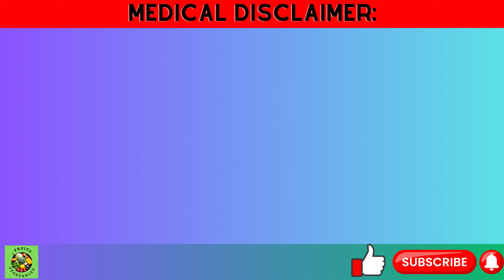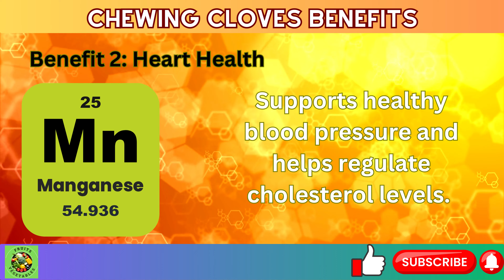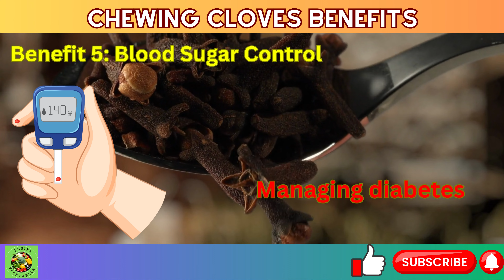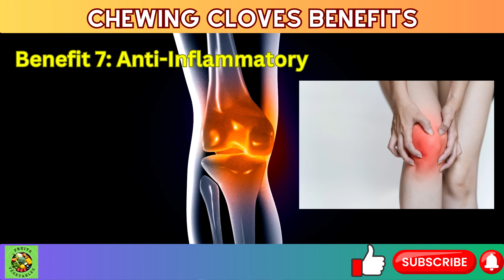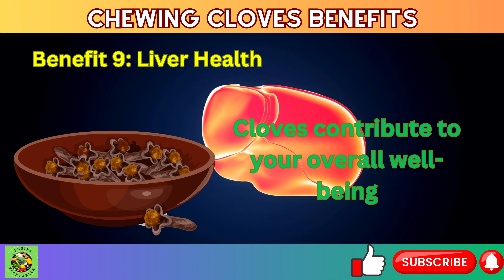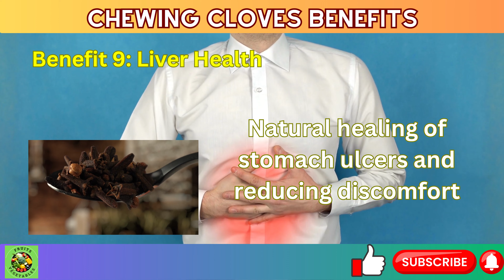CLOVES: What Happens Immediately When You Start Chewing on CLOVES || Watch CLOVES INSTANT RESULTS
🌿 Experience a revelation of nature's finest – "Cloves Unveiled." In this captivating video titled " CLOVES: What Happens Immediately When You Start Chewing on CLOVES || WATCH CLOVES INSTANT RESULTS ", we unlock the mysteries and extraordinary health benefits hidden within the unassuming clove. Get ready to embark on a journey of well-being and flavor that will forever transform your perspective on this remarkable spice.

🔬 Delve into the science behind cloves, understanding their potent anti-inflammatory, antioxidant, and antimicrobial properties. From supporting your immune system to promoting digestive health, cloves are a true powerhouse in a tiny package.

🍲 Discover how to infuse the magic of cloves into your daily life. Explore mouthwatering recipes that not only tantalize your taste buds but also elevate your health. Say goodbye to bland and hello to the rich, warm flavors of cloves.

💚 Witness firsthand how cloves can change your life, from reducing pain and inflammation to aiding in weight management. Their multifaceted benefits touch every aspect of your well-being, making them an indispensable addition to your lifestyle.

👩‍⚕️ Backed by ancient traditions and modern science, cloves have proven their worth time and again. Join us on this journey of enlightenment, where you'll uncover the secrets of a spice that's been cherished across cultures for its profound impact on health.

🎯 Whether you're a culinary enthusiast, a health-conscious individual, or simply curious about the world of spices, "Cloves Unveiled" will open your eyes to a world of benefits waiting to be explored. 🌟🌿💪

 The scent of cloves isn't just any aroma. It's the result of complex chemistry. Cloves contain a high concentration of volatile oils, with eugenol being the dominant compound. Its chemical structure makes it an excellent antioxidant, which means it helps protect your cells from oxidative stress.

Whether it's gum pain, toothache, or even halitosis, eugenol is a powerhouse compound that can provide relief.
 Clove compounds possess antimicrobial properties, which means they can effectively fight off oral bacteria.
In the world of science, the evidence is clear – chewing on cloves or using clove-based oral care products can be a natural and tasty way to promote oral health.

 With this scientific understanding, the next time you chew on a clove, you'll appreciate not just the flavor but the positive impact it can have on your oral health.

Thank you for joining us on this scientific journey into the world of cloves and oral health. Until next time, continue to explore the science behind nature's gifts.

⏰Timestamp: ⏰
00:00 Intro
00:44 1: Oral Health
01:18 2: Heart Health
02:06 3: Digestive Aid
02:45 4: Immune Support
03:19 5: Blood Sugar Control
03:48 6: Weight Management
04:49 7: Anti-Inflammatory
04:52 8: Respiratory Relief
05:20 9: Liver Health
05:50 10: Cancer Prevention
06:17 11: Stomach Ulcer Relief
06:47 12: Ancient Wisdom
07:27 Outro